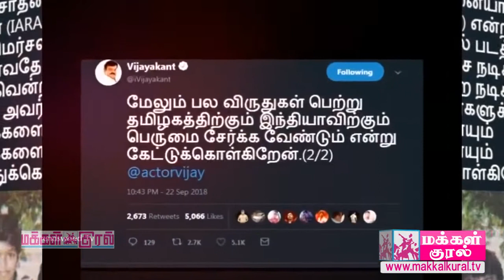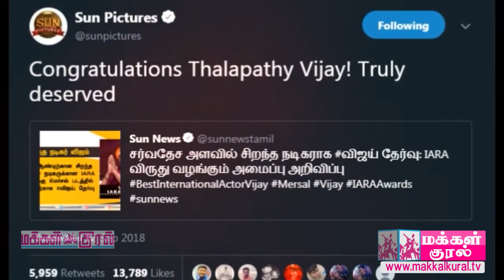Vijay wins Best International Actor award | Proud Moment of Indian Cinema | IARA Awards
விஜய் வாங்கிய சர்வதேச விருது... பிரபலங்களின் வாழ்த்து மழை | Thalapathy Vijay | Makkalkural Tv | Thalapathy Vijay Sarkar | Mersal | Actor Vijay Wins Best International Actor Award at IARA Londan | IARA Awards Winners List 2018